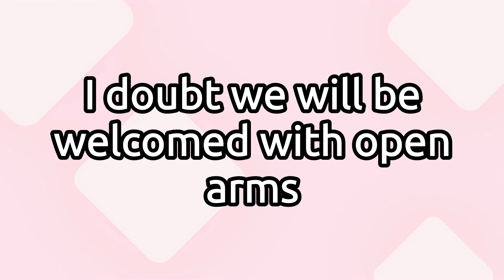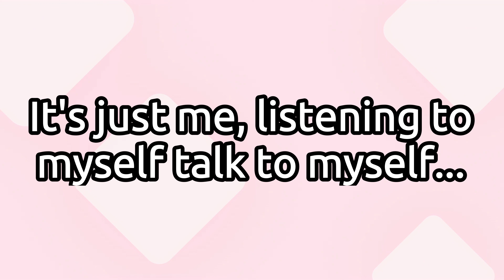Resident Evil 4 - Part 19 - Island, Get Away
*On Hold: Death Stranding and Resident Evil: Revelations 2*